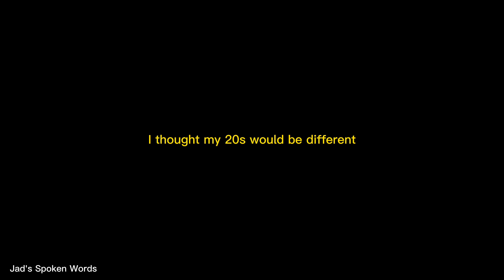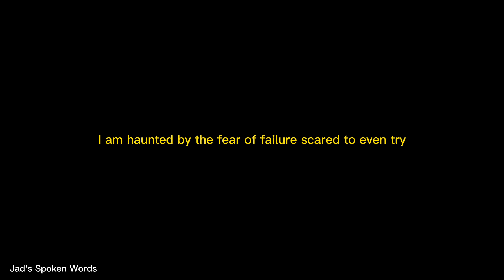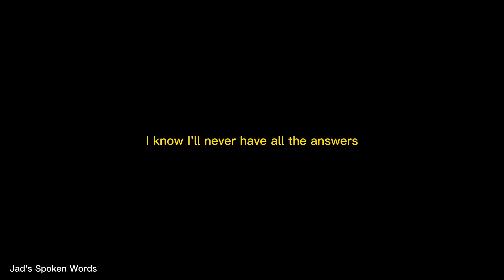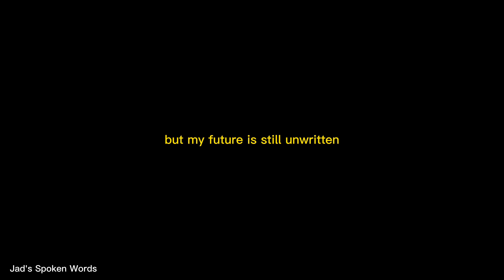My twenties || Spoken Word Poetry - Jad's spoken words [FREE AUDIO].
As I navigate through this confusing and uncertain time, I realise the importance of sharing my emotions with others. It's not easy to open up and be vulnerable, but I believe it's necessary to connect with others and to feel seen and heard. I'm learning that it's okay to not have all the answers, to feel lost and uncertain. Life is messy and complicated, and sometimes we just have to surrender to the unknown. But even in the midst of the chaos, there is beauty and hope.
I'm grateful for the opportunity to share my journey with others, and to connect on a deeper level. It's not always easy, but it's worth it. So here's to embracing our emotions, and to finding light in the darkness.

Tag place : spoken word poetry,Jads spoken words,Jad's poems,Jad's spoken poetry,Jad's love spoken word poetry,Love me again,Jad's love,depressed,alone,ex bestfriend,dear ex bestfriend,ex bestfriend poems,dear ex bestfriend spoken word,Love me again|| spoken word poetry,falling out of love,hurting,feelings,They bonded,unfortunately,sad,depression,anxiety,i like you,bestfriend,toxic,poems,relationship,toxic relationship,relationship advice,toxic relationships, uncertainfuture,navigatinglife, poetry, fears , anxieties , hope , strength , emotional ,motivational
self-acceptance, body image, society's standards, self-love, confidence, empowerment, mental health, poetry, self-expression, beauty, perfection, inner beauty, body positivity, societal pressure, personal growth,